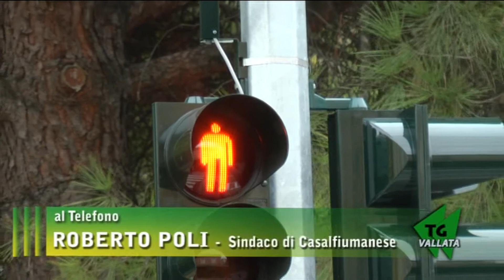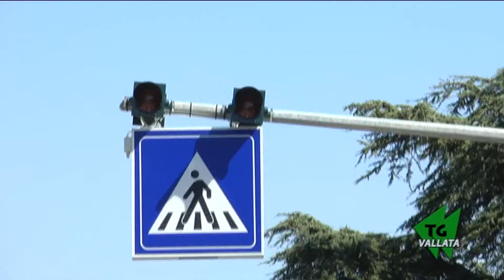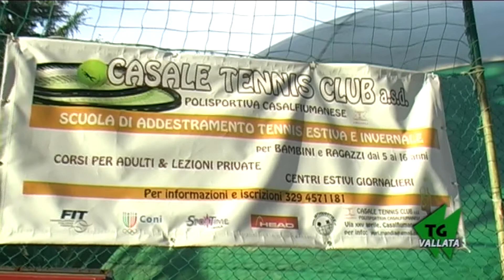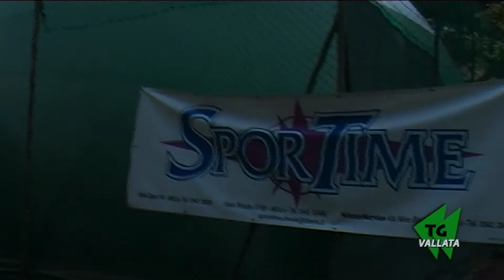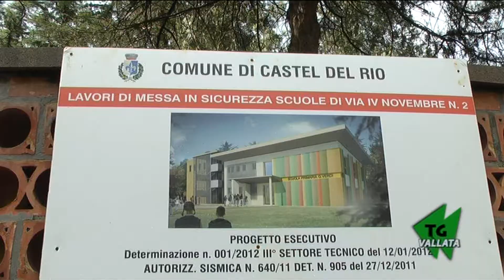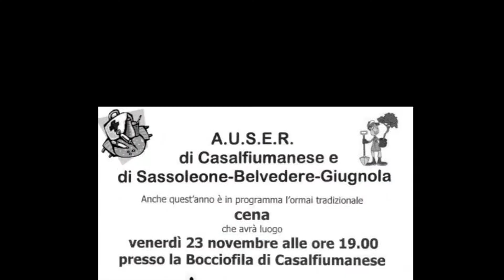Tg Vallata - 16 Novembre 2012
MONTANARA: LA REPLICA DEI SINDACI E DELL'ASSESSORE MARIA BERNARDETTA CHIUSOLI
BORGO TOSSIGNANO: L'APPELLO DEGLI ASSISTENTI CIVICI
CASALFIUMANESE: ARRIVA IL TENNIS TUTTO L'ANNO
CASTEL DEL RIO: SCUOLA PRONTA ENTRO GENNAIO